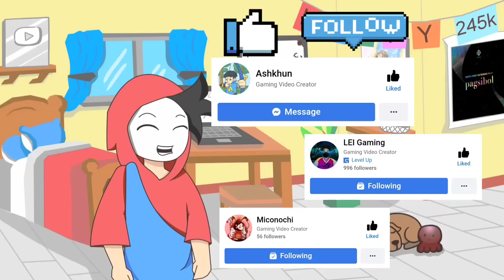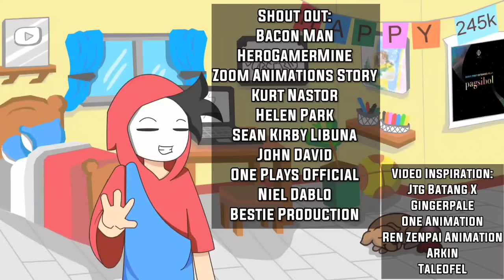Tag Ulan Naligo sa Baha | PART 1 | Pinoy Animation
Zzzzzup mga Keibigan isa nanamang Animation para sainyo. Tag ulan na kaya Tara na mag swimming sa baha hahahaha. SOBRANG MARAMING MARAMING SALAMAT SA SOLID NA SUPORTA MGA KEIBIGAN!!!

DO NOT FORGET TO ALWAYS

[Intro Song]